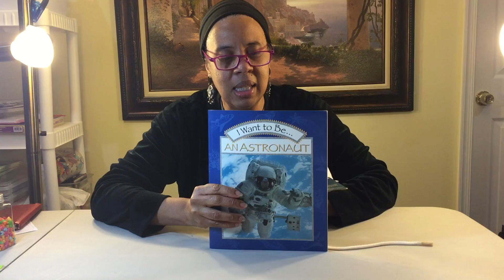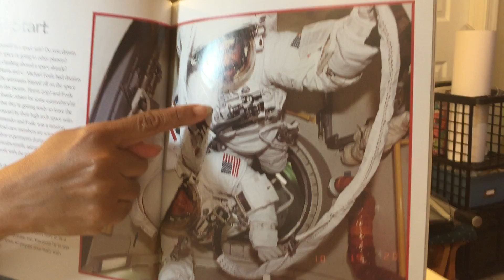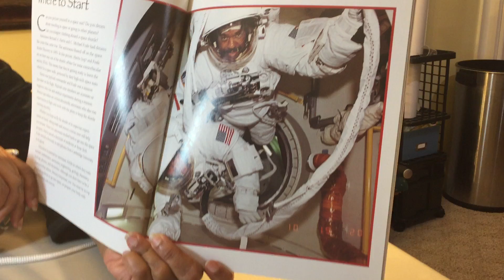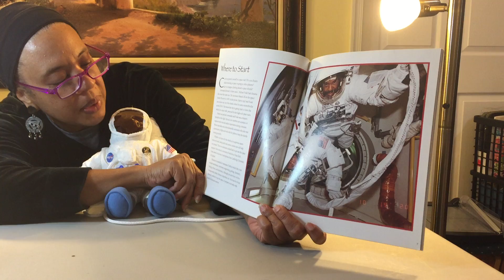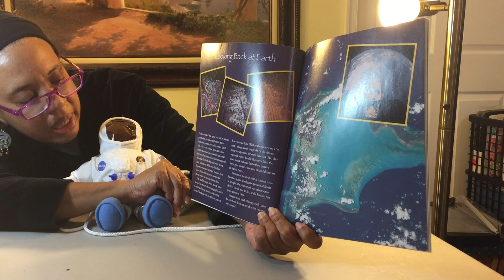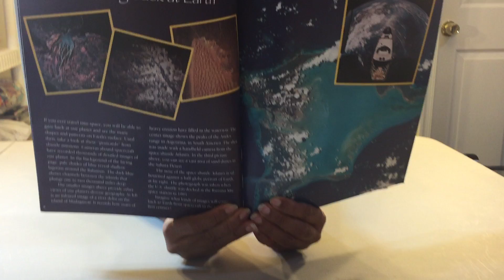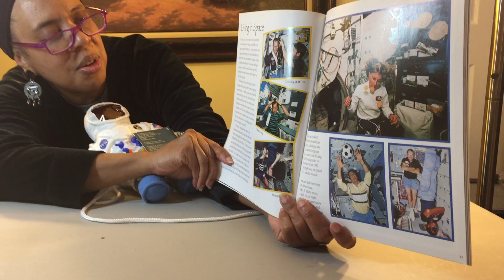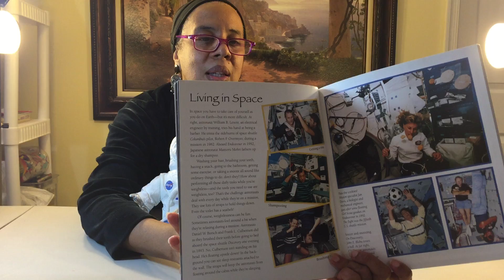Laura the Library Lady - I Want to Be an Astronaut - Harcourt Brace and Company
In this episode of Laura the Library Lady, she discusses with viewers what it takes to become an astronaut.